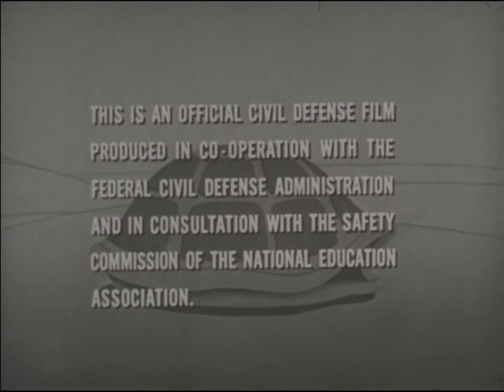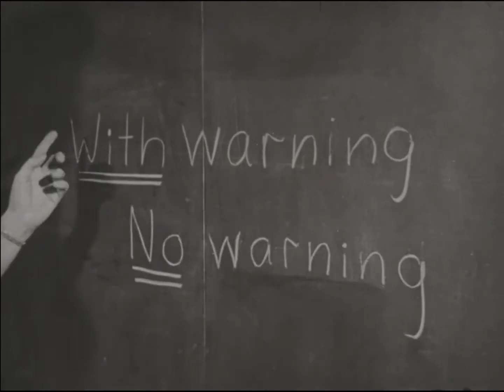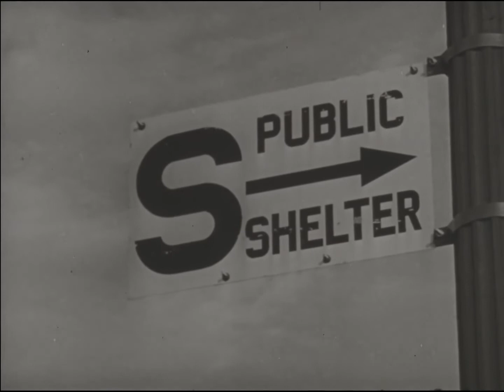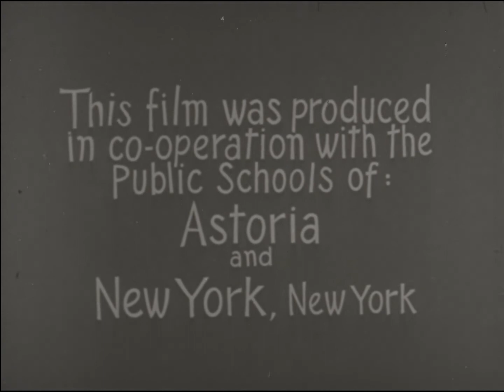US-Lehrfilm Kalter Krieg/Atomkrieg: "Duck and Cover" (1951)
Hier als Service für Euch/Sie den Lehrfilm aus dem Jahr 1951, der Kinder auf die Gefahren eines weltweiten thermonuklearen Krieges vorbereiten sollte. Als Zielgruppe sind Kinder im Schulalter gedacht gewesen (elementary school und primary school).
Im Unterricht haben wir das im Rahmen des Themas "Kalter Krieg" thematisiert.

Das Copyright liegt bei der US Kongressbibliothek, wo auch weiter gehende Infos verknüpft sind: